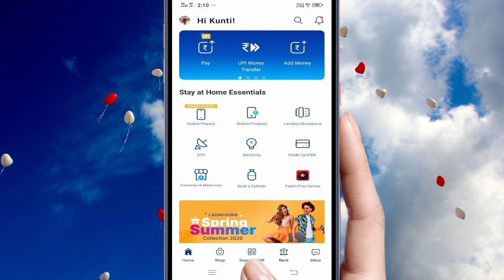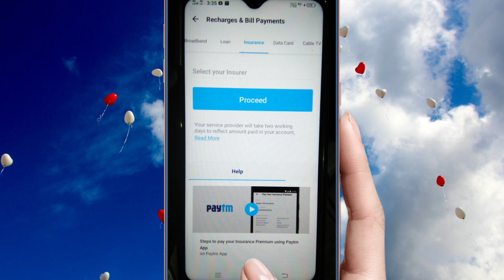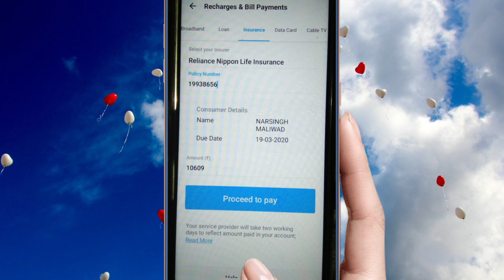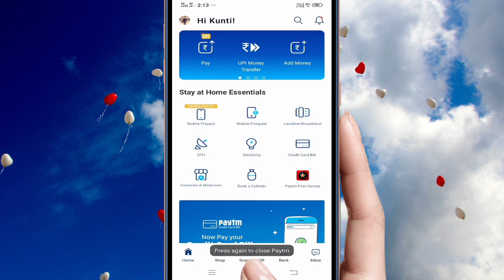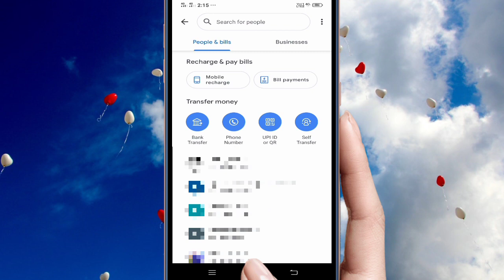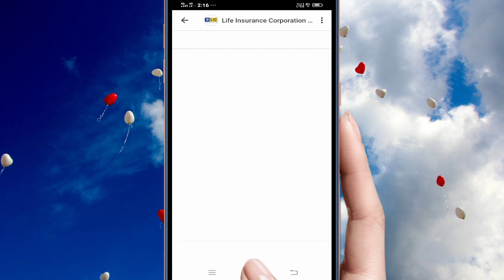How to pay insurance premium in all company's || insurance premium Kaise Jama Karen || LIC Premium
Hello Dosto,
Mera naam Bhim sahu hai aur mera channel aao shikhe mein aap ka sawagat hai .

About this video:- Dosto aaj ki video mein Hum janenge ki Hum Kis Tarah Se all company ka insurance k premium Kaise Jama kar sakte hain vah abhi Online Ghar Baithe.